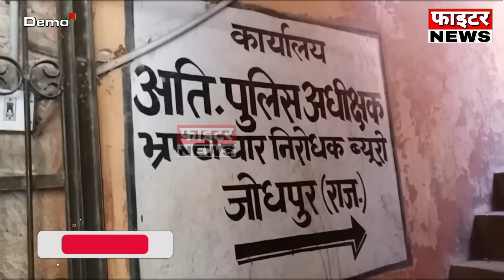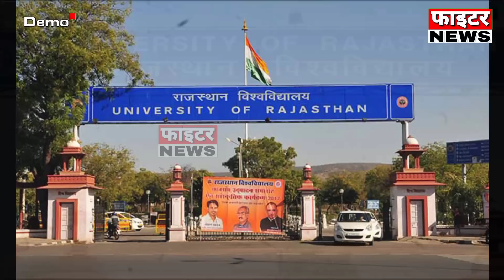20 जून : राजस्थान की शाम 7:15 बजे की 10 बड़ी खबरे। Fighter News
Fighter News

About This Video :

20 जून : राजस्थान की शाम 7:15 बजे की 10 बड़ी खबरे।